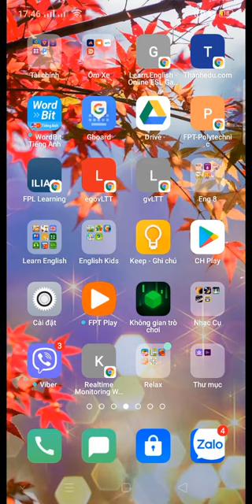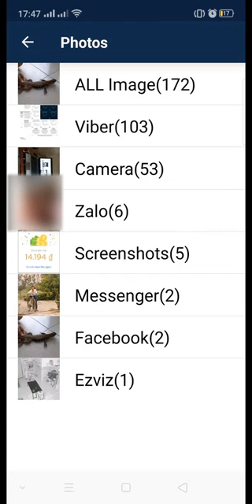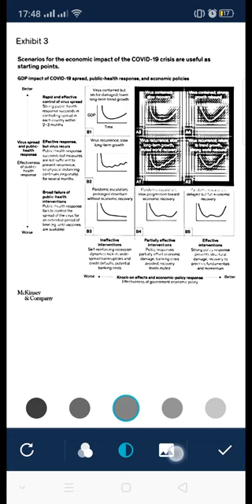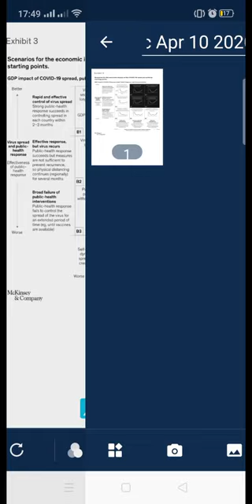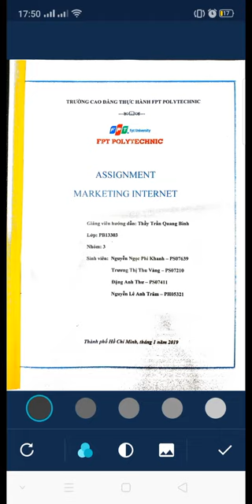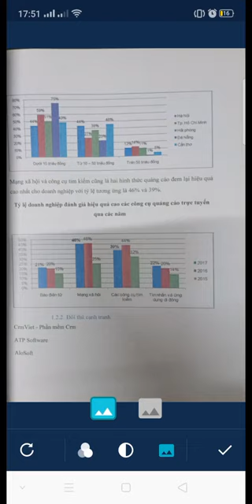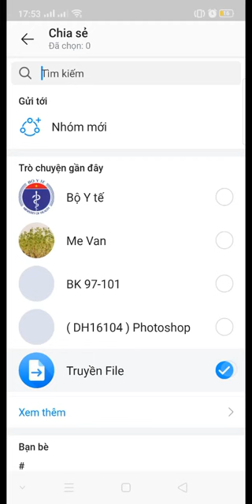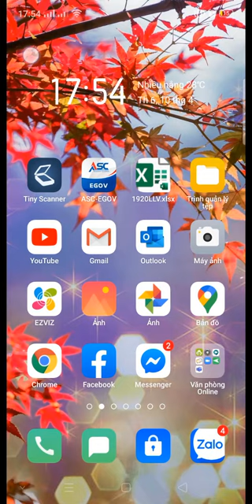Biến Điện Thoại Thành Máy Scan Chuyên Nghiệp - In Tài Liệu Đẹp Như Mơ.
Sử dụng điện thoại làm máy scan rất chuyên nghiệp luôn.